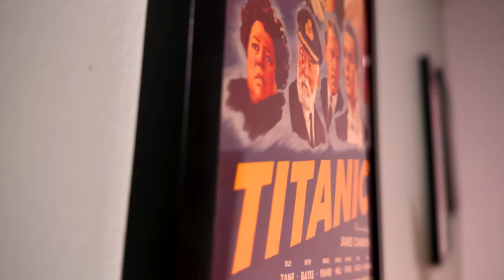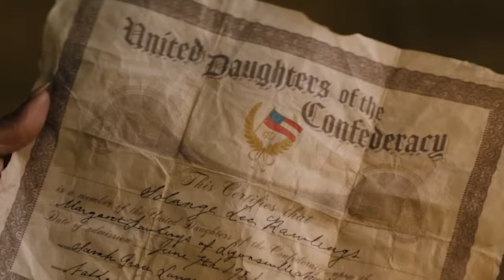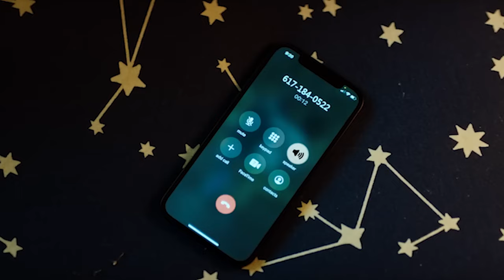A24's The Front Room Movie Review - It's Crap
The Front Room Movie Review - A24 is back with another "elevated horror" of sorts. The Front Room is a dark comedy, intentionally or otherwise. Brandy stars alongside an elderly woman who will stop at nothing to make her daughter-in-law and son miserable. She succeeds in not only that but also in making me miserable. The movie never misses an opportunity to gross the audience out with enough poop and pee to last a lifetime. Crap is pretty much the perfect description of this film.